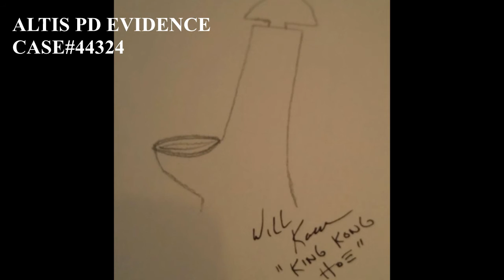Sister of DEMOS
After a long journey, I found myself at DEMOS mountain. I knew the legend of DEMOS, but not how cruel DEMOSEY could be.